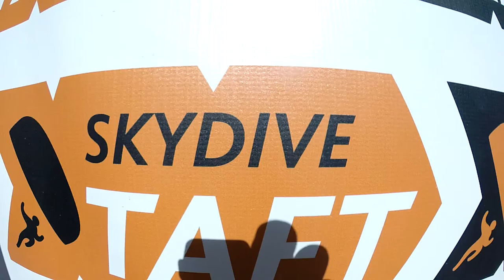Allyson Chun Skydive Taft.